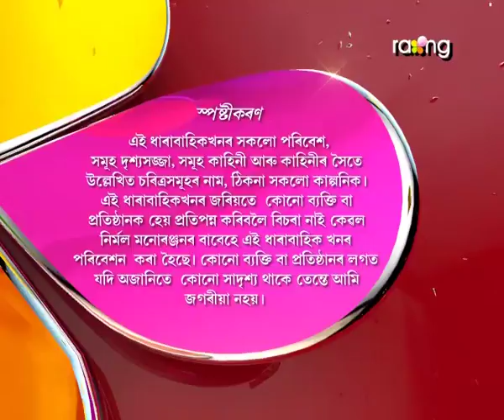Mon Mandir | 5th August | Full Episode | No 95